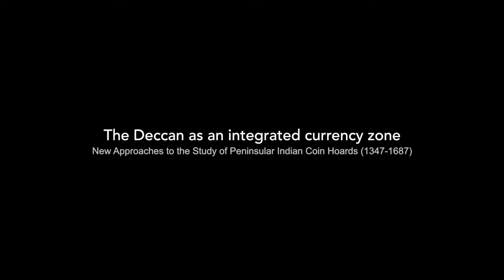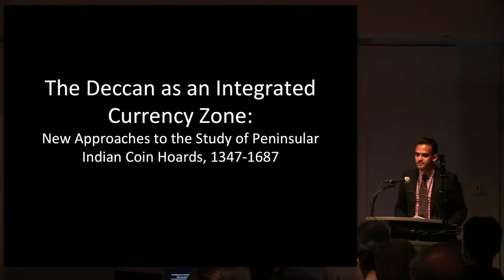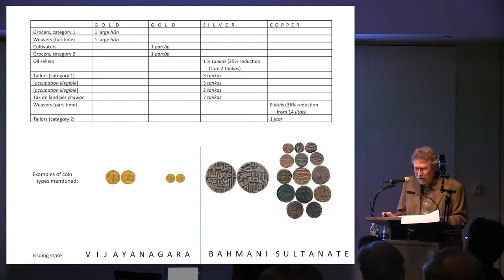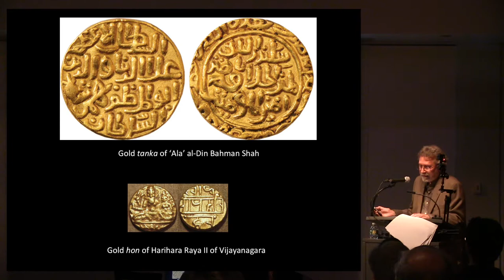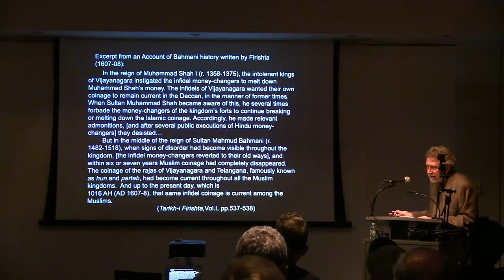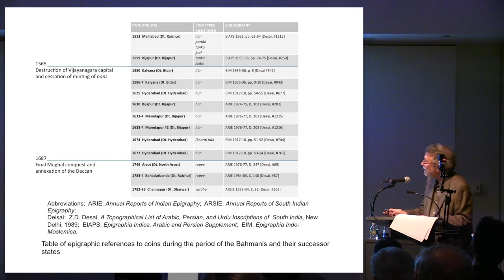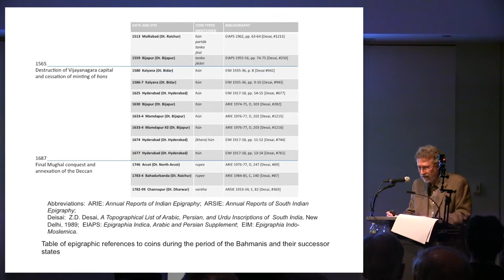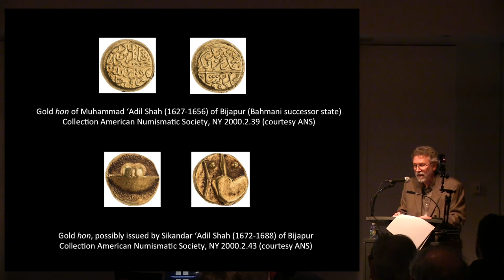Prof. Phillip B. Wagoner, "New Approaches to the Study of Peninsular Indian Coin Hoards (1347–1687)"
Prof. Phillip B. Wagoner delivers the 2017 Harry Fowler Memorial Lecture, entitled "The Deccan as an Integrated Currency Zone: New Approaches to the Study of Peninsular Indian Coin Hoards (1347–1687)"

Prof. Wagoner isProfessor of Art History and Archaeology at Wesleyan University. His research focuses on the cultural history of the Deccan region of South India, primarily late medieval and early modern periods. In particular, he is intrigued by historical interactions between the region’s established Indic culture and the Persianate culture that arrived when the Delhi Sultanate annexed the region. Since 2000, his work has focused on Persianate Islamic architecture in the Deccan. Dr. Wagoner has been associated with the Vijayanagara Research Project since 1987, which has led to two published books; he also published many articles on various topics relating to Vijayanagara. Dr. Wagoner received his BA from Kenyon College and his PHD from the University of Wisconsin. His most recent book is Power, Memory, Architecture: Contested Sites on India’s Deccan Plateau, 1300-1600 (with Richard M. Eaton; 2014), which won the American Historical Association’s John F. Richards Prize and the Association for Asian Studies’ Ananda K. Coomaraswamy Prize.